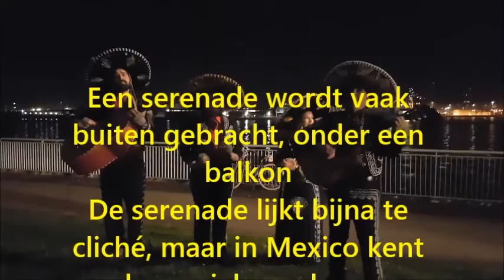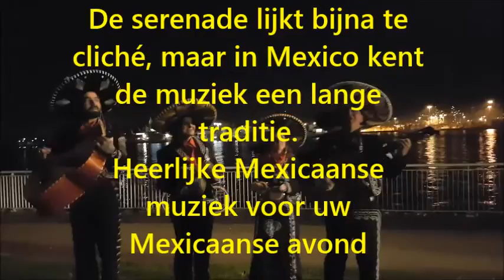Mexicaanse mariachis in serenade